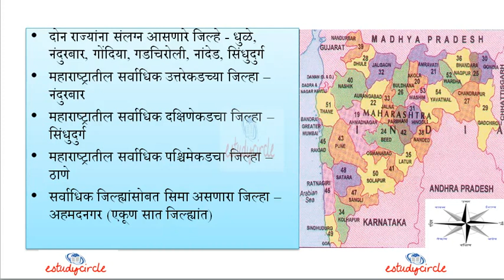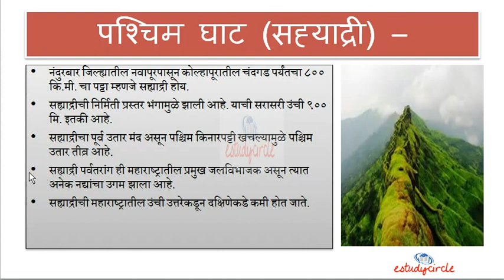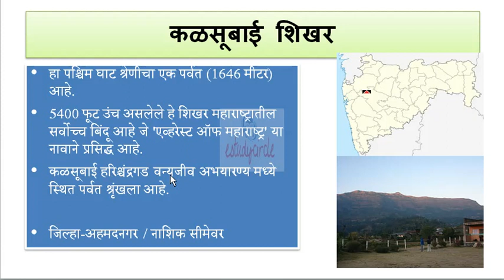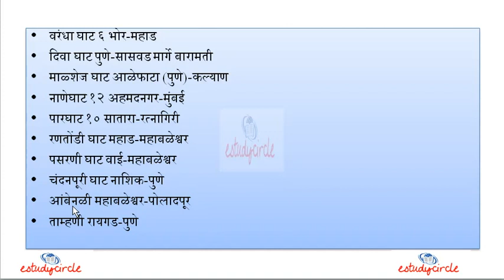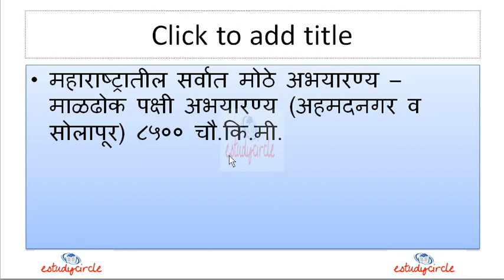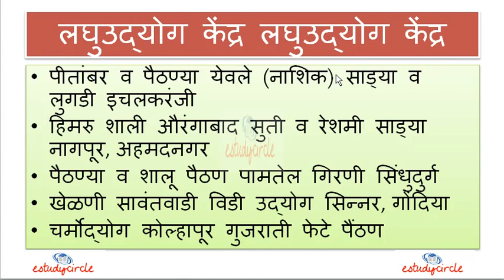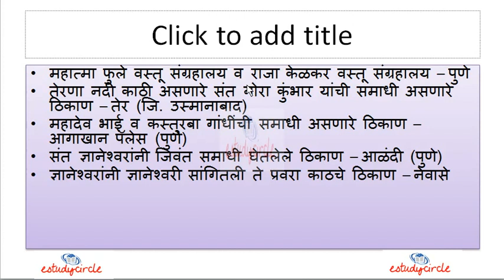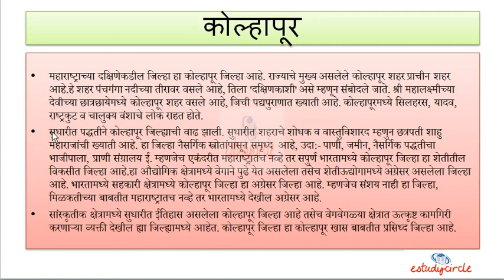महाराष्ट्राचा भूगोल ।। सर्व स्पर्धा परीक्षा करिता ।। MPSC TALATHI MEGA BHARTI